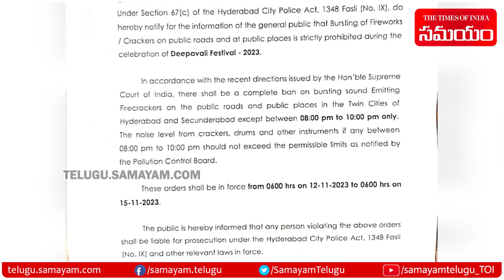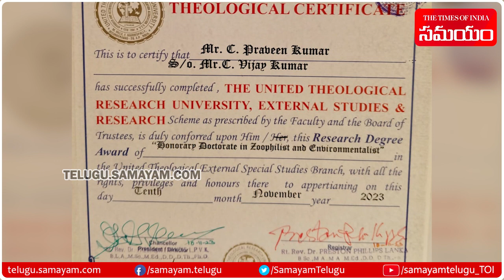Chikoti Praveen Kumar Got Doctorate From University Of California | Theology | Samayam Telugu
Chikoti Praveen Kumar Got Doctorate From University Of California